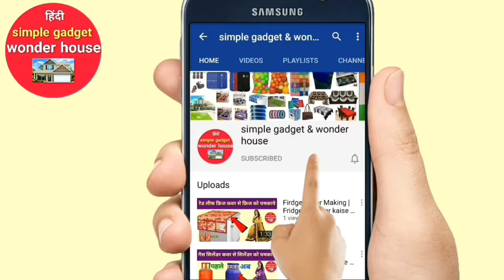Fridge Cover | Fridge Cover ideas | Indian Fridge Cover Organization ideas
Kuber Industries Polka Dots Design PVC 1 Piece Fridge Top Cover and 2 Piece Handle Cover (Blue) CTKTC33661